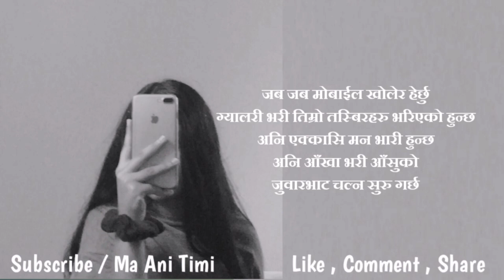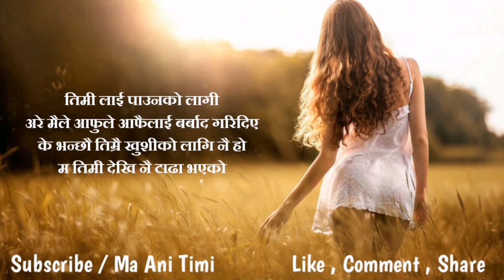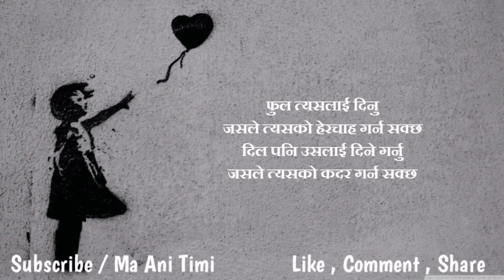New Best Nepali Status || Heart Touching Quotes || Man Chune Line